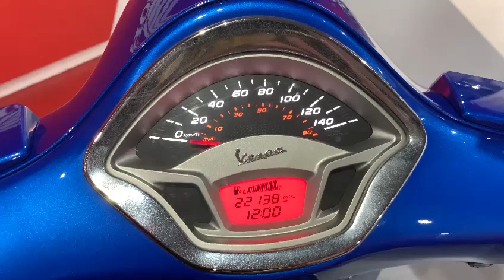VESPA GTS 125 032578